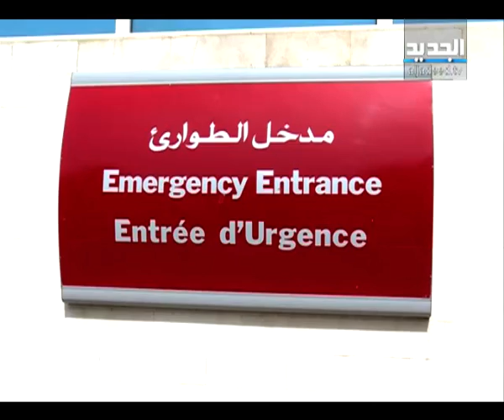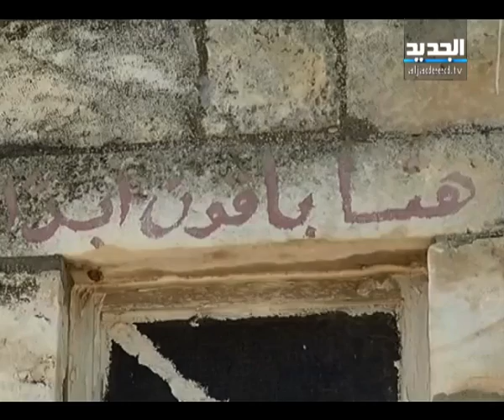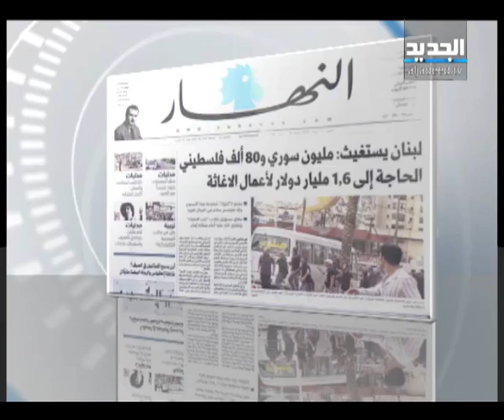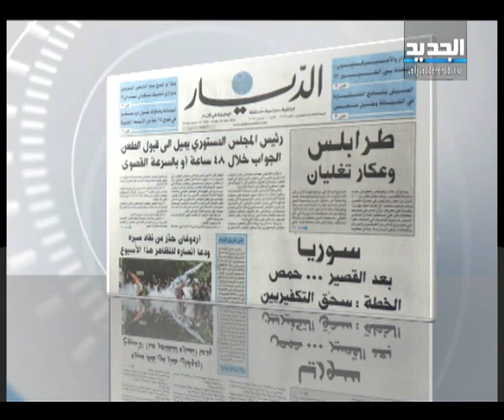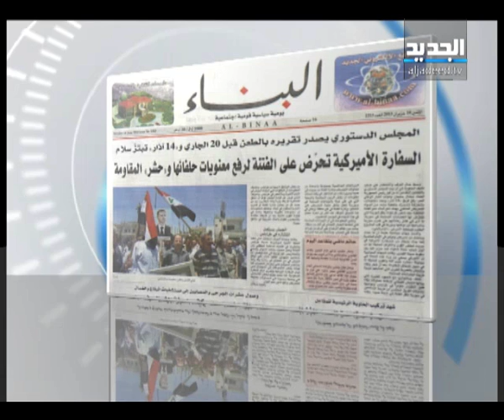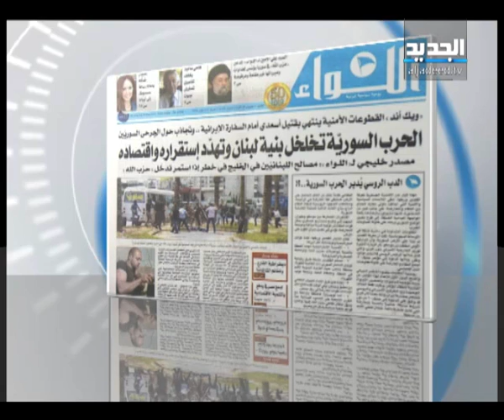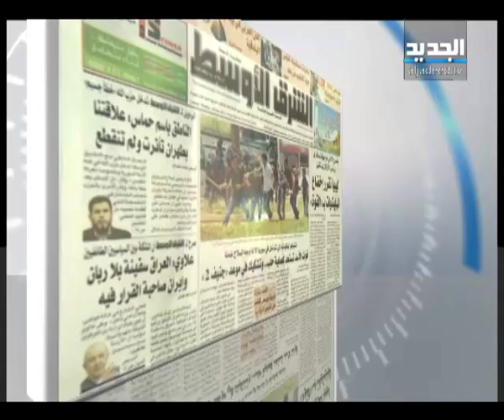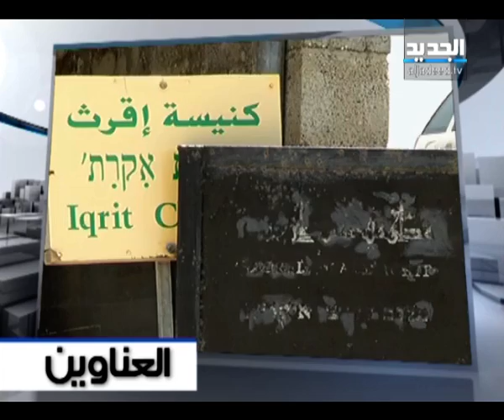النشرة الصباحية 10-6-2013 كاملة